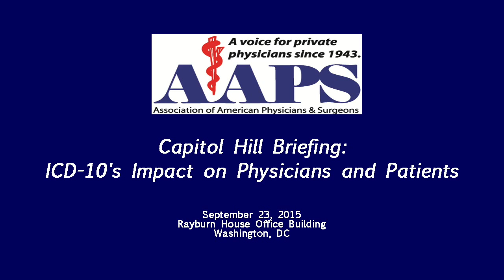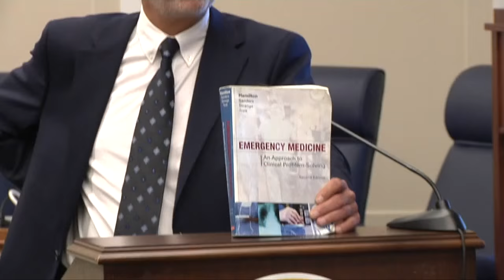ICD-10's Impact on Physicians and Patients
Capitol Hill briefing featuring Dr. Juliette Madrigal-Dersch, MD, Al Fisher, MD and Charles Sauer.